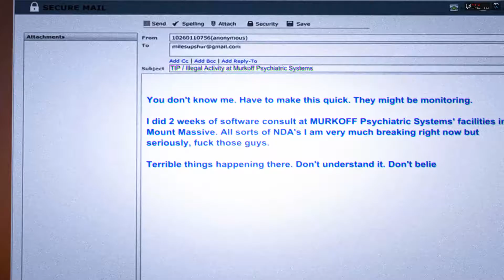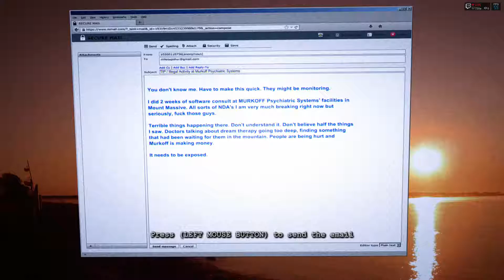Outlast : Whistleblower DLC [Nightmare] - Part 1